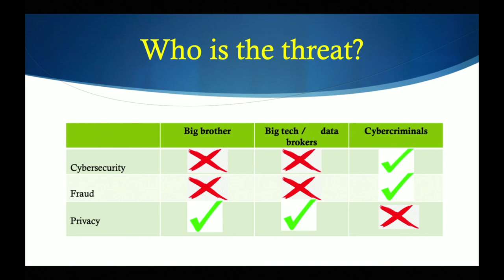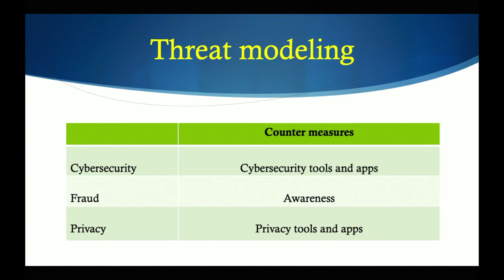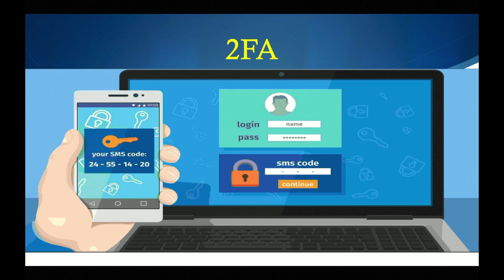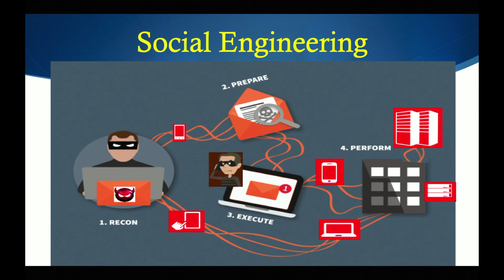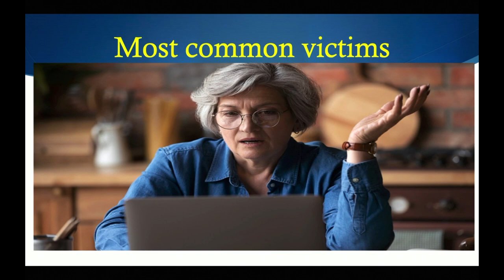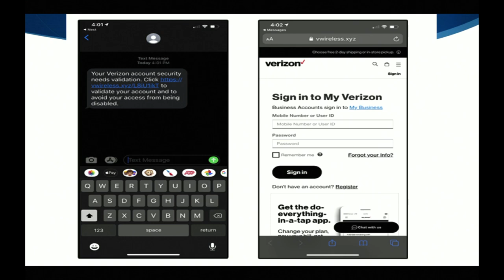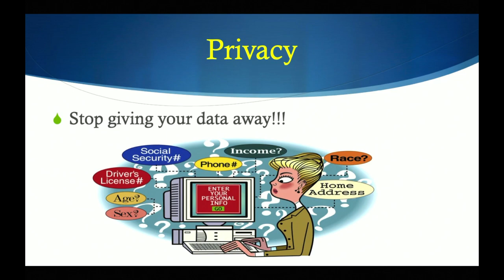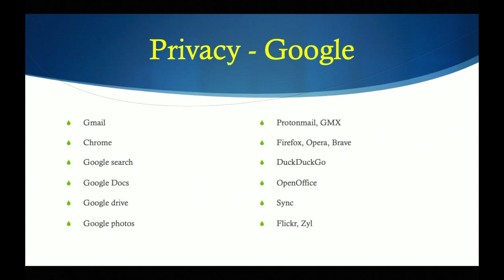Kingdom Business Fellowship - March 15, 2022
Dr. Corey Erman speaks on 'Spiritual Keys to Success in Changing Times' and John Berry teaches on cyber security.